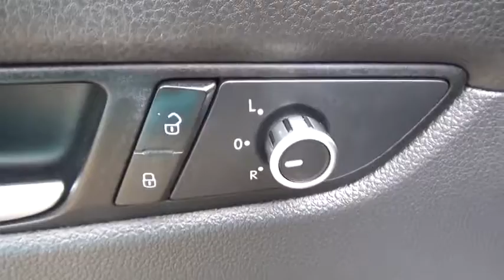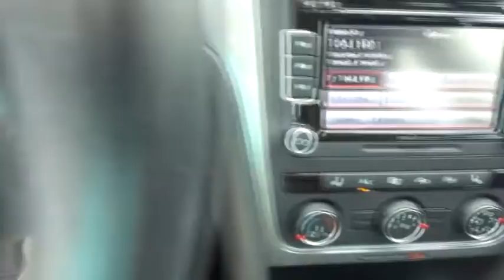2015 Volkswagen Passat Near Springfield | Lia Volkswagen Enfield PL06610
U 2015 Volkswagen Passat Near Springfield | Lia Volkswagen Enfield
2015 Volkswagen Passat  - Stock#: PL06610 - VIN#: 1VWAT7A39FC083090